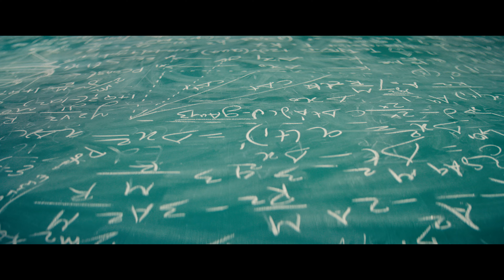Kanam - Official Teaser | Sharwanand, Ritu Varma, Amala Akkineni | Jakes Bejoy | Shree Karthick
Cast: Sharwanand, Ritu Varma, Amala Akkineni, Sathish, Ramesh Thilak,  Nassar, Ravi Raghavendra, M.S. Bhaskar, Vaiyapuri, Yog Jappe, Jay Adithya, Nithyaraj, & Hitesh
Written & Directed by: Shree Karthick
Production House: Dream Warrior Pictures
Producers: S R Prakash Babu, S R Prabhu
Executive Producer: Aravendraj Baskaran
Creative Producer: Thangaprabaharan R
DOP: Sujith Sarang
Editor: Sreejith Sarang
Art Director : N. Satheesh Kumar
Stunts: Sudesh Kumar
Production Executive: S.M. Sirajudeen, Rajaraman
Stylist: Pallavi Singh
Costumes: Selvam
Makeup: Airport Raju
Prosthetic Makeup: Pallavi Shroff Bharucha
Lyricists: Madhan Karky, Uma Devi, Kaber Vasuki
VFX: PaperPlaneTV, Bheshma Studios
VFX Supervisor: Sanath
Teaser Rapper: Gubbi
Publicity Designs: Sivakumar S (SIVADIGITALART)
Sound Design: Sync Cinema
DI: Sarangs
Sound Mixing: Rajakrishnan M R
Stills: Amir
Marketing & Promotions: Krishna
EP Associate: Sathappa S
PRO: Johnson